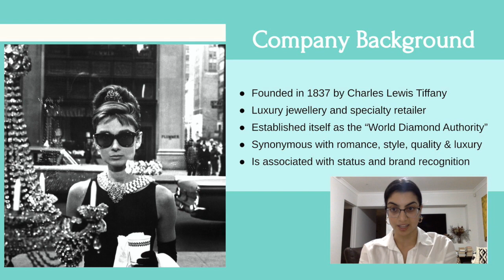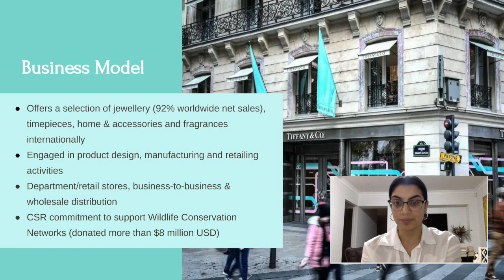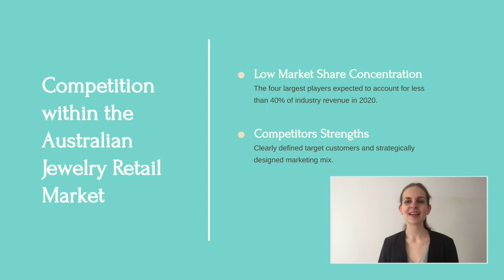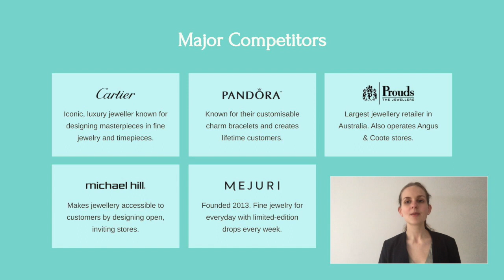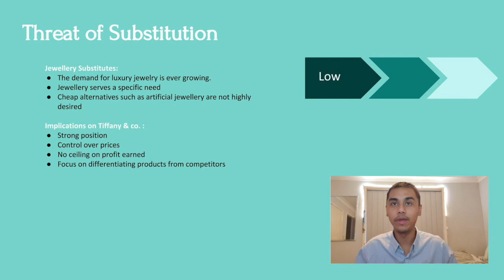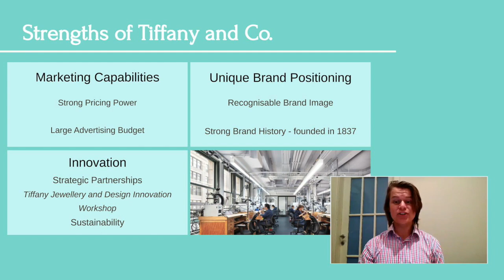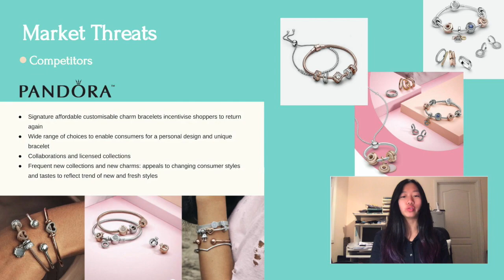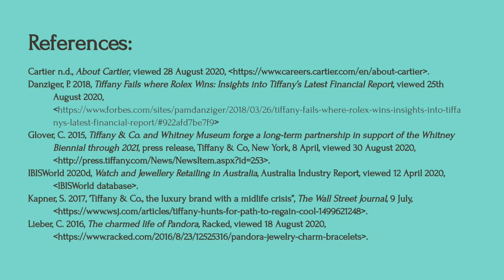MPS Tiffany and Co. Case Analysis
Marketing Planning and Strategy case analysis on Tiffany and Co.